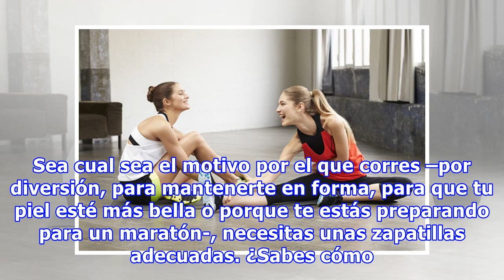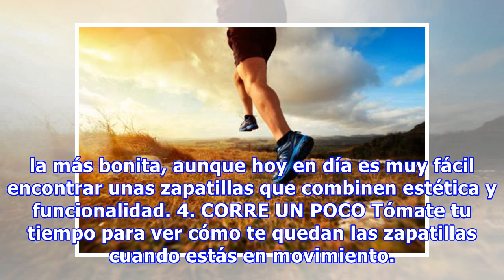Cómo encontrar las zapatillas de running perfectas